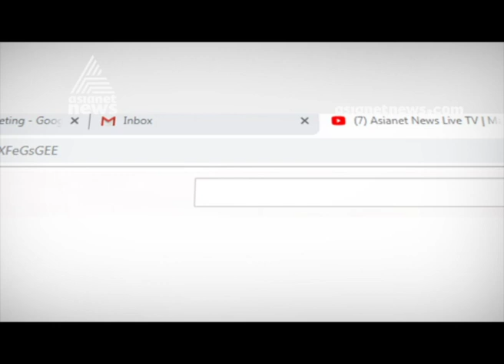Burned deadbody found near Kottayam medical college